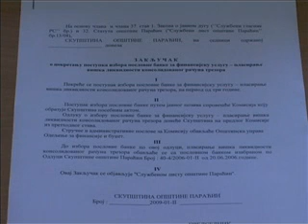18 06 opstinsko vece